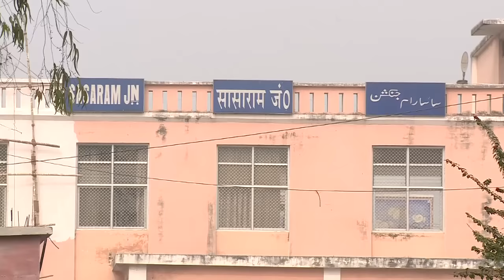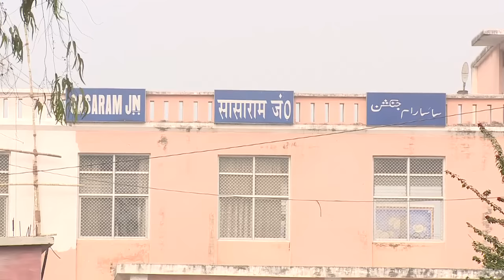Sasaram Railway Station in Rohtas Bihar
Sasaram Junction Railway Station is on the Gaya-Mughalsarai section of the Grand Chord line in India. It serves Sasaram and the surrounding areas in Rohtas district